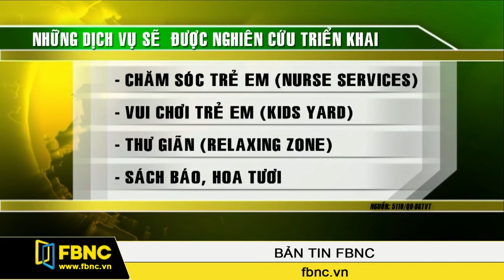Sẽ cung cấp thêm nhiều dịch vụ mới tại sân bay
Hôm qua, 7/1, Bộ Giao thông Vận tải vừa phê duyệt đề án nâng cao năng lực khai thác và bảo đảm an ninh, an toàn hàng không, chất lượng dịch vụ hàng không tại các hãng hàng không dân dụng Việt Nam. Trong đó, bộ này đề nghị các cảng hàng không nghiên cứu triển khai thêm một số dịch vụ tiện ích mới để phục vụ hành khách.